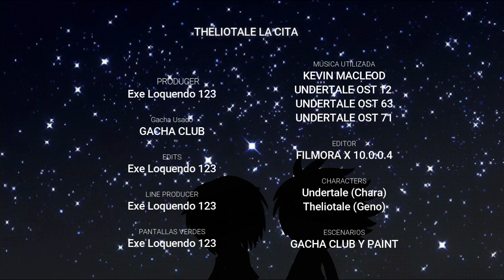Theliotale La Cita Remake - Especial San Valentín (Corto 8/8)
Este video es del Especial San Valentín que llevo atrasado por temas personales, así que subiré cortos del especial para no dejar inactivo el Canal :V, luego subiré el video completo.
Gacha = Gacha Club
Editor = Filmora X 10.0.0.4
Música = Undertale OST 063 - Its Raining Somewhere Else (Copyright).
Undertale OST 71 - Undertale (Mi Favorita :D).